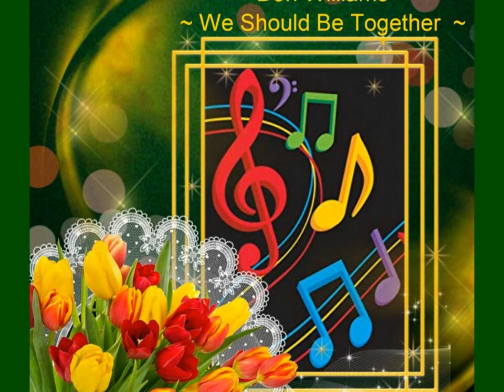Don Williams ♫ ♥ ♫ We Should Be Together ♫ ♥ ♫